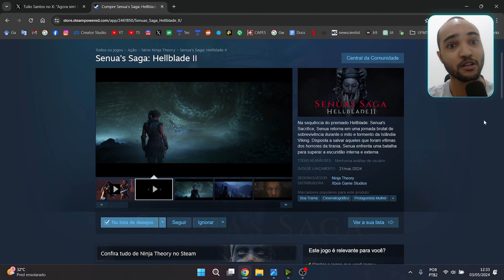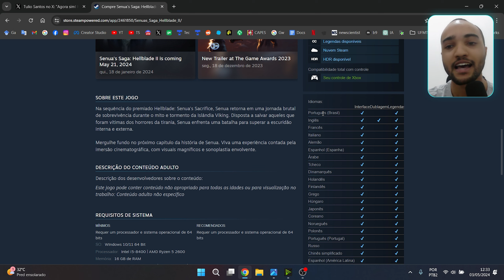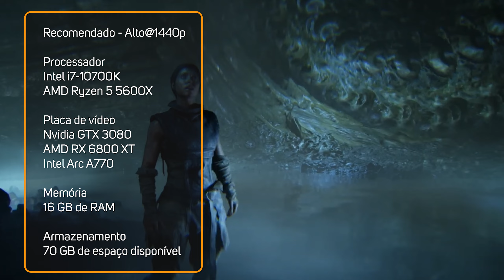SEU PC VAI RODAR? Senua’s Saga: Hellblade 2 - Requisitos RECOMENDADOS do game no PC! TÁ PESADO?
Seu PC vai rodar o Hellblade 2? Saiu os requisitos mínimos e recomendados para rodar o game no PC.

00:00 O grande lançamento do PC e XBOX
02:28 Requisitos mínimos
03:31 Requisitos médios
04:00 Requisitos recomendados
04:25 Requisitos Muito Alto
04:55 DLSS 3, FSR 3 e XESS

8BitDo Ultimate Bluetooth

🕹️CONSOLES PORTÁTEIS BONS E BARATOS
Anbernic RG35XX
Miyoo mini Plus

💻 MEU HARDWARE
Notebook: Dell G15
Processador: Intel Core i7-12700H
Placa de vídeo: NVIDIA RTX 3060 (6GB GDDR5)
Memória Ram: 32 GB DDR5 4800Mhz